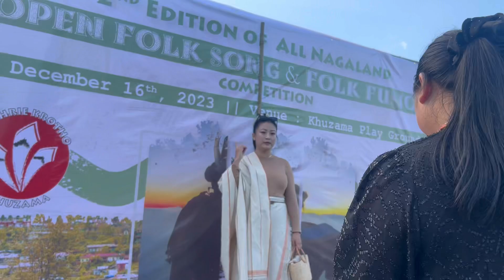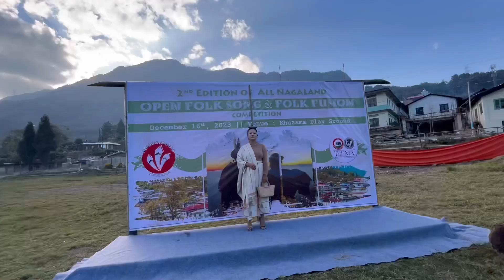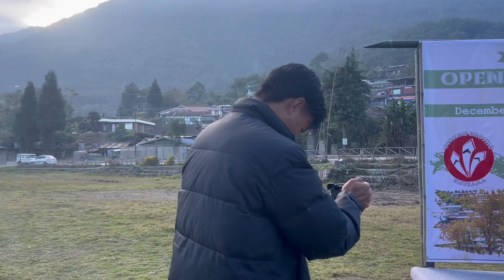Competition Session 😍 All Nagaland Open Folk Song & Folk Fusion